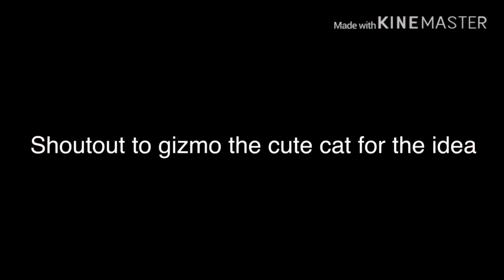Parrots dancing but it’s more nightcore